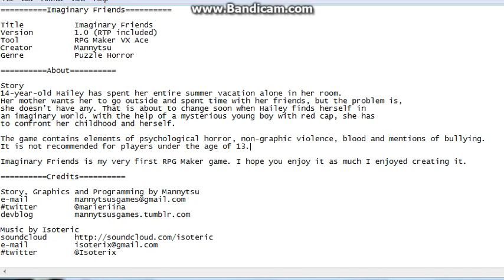Misaki plays: Imaginary Friends #1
This video took me two days.

STALK ME...